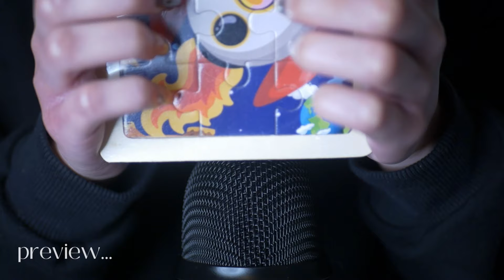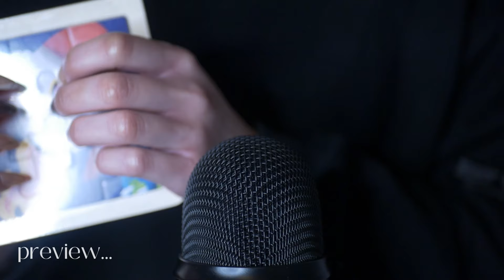ASMR Preview Collection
0:00 Preview 1
2:14 Preview 2
4:18 Preview 3
6:20 Preview 4
8:26 Preview 5
10:52 Preview 6